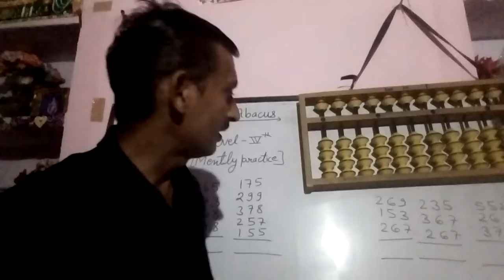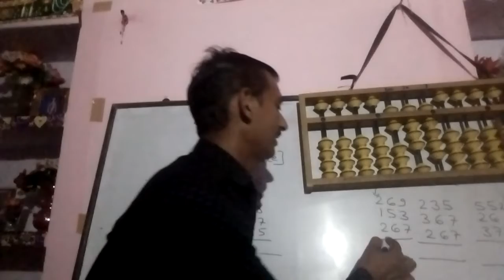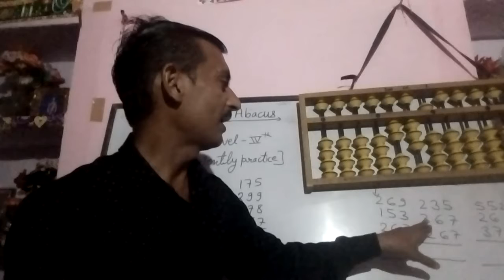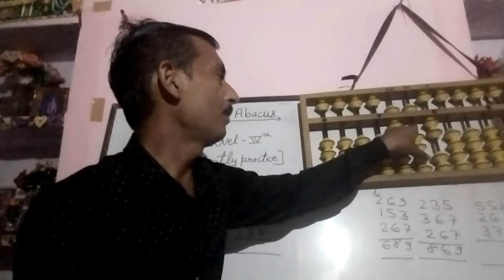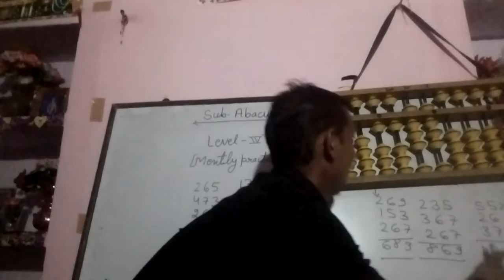Topic, triple digits on abacus, double digits mently, class 3 to 8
You should mently practice daily for better performance
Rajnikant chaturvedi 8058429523